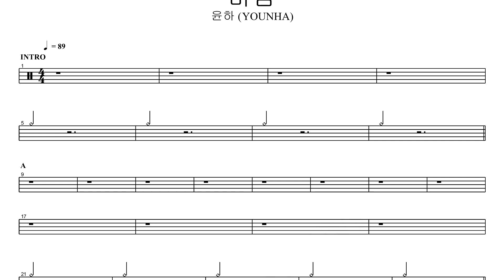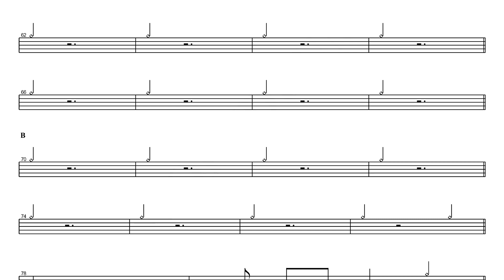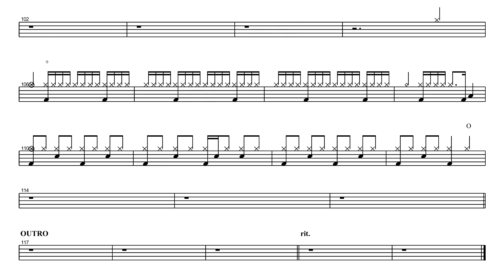윤하 (YOUNHA)- 바람 - Drum Sheet Music 🥁🎵